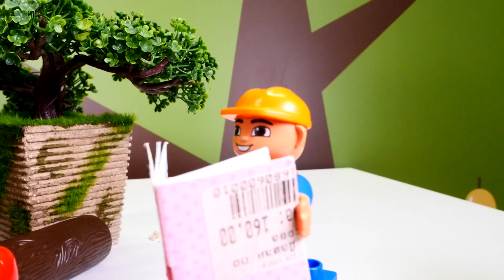Die Paw Patrol hilft auf der Baustelle. Spielzeug Video für Kinder.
Ein neues Video für Kinder mit der Paw Patrol! Ryder arbeitet wie immer in der Paw Patrol Zentrale... aber was ist denn das für ein Lärm! Lasst uns nachschauen gehen. Oh, der Lärm kommt von der Baustelle. Aber die Baumeister sind auf dem falschen Grundstück; sie dürfen hier gar nichts bauen. Die Paw Patrol hilft den Baustellenfahrzeugen alles wieder in Ordnung zu bringen.